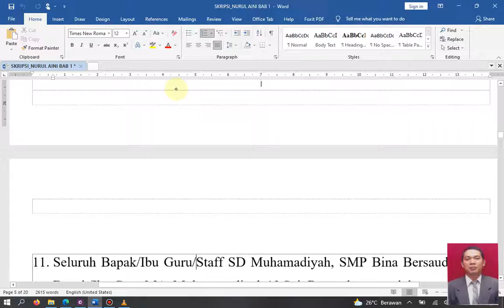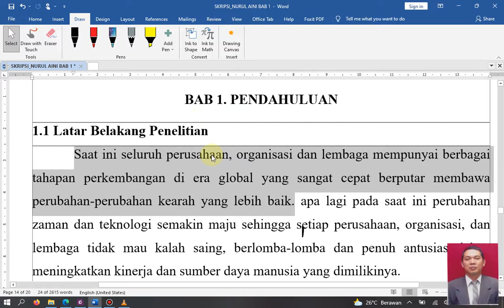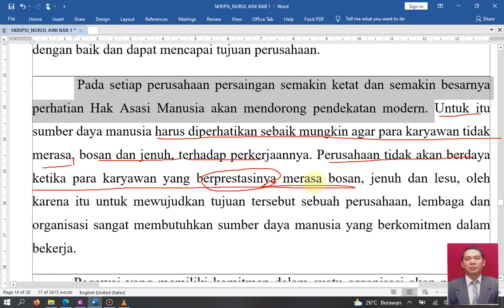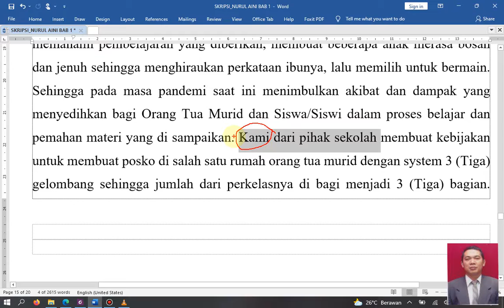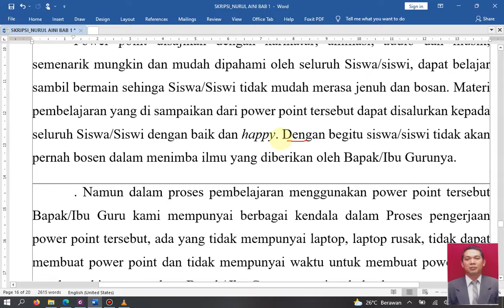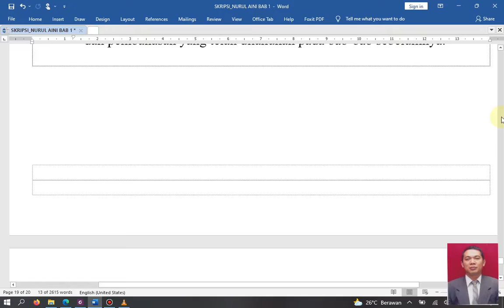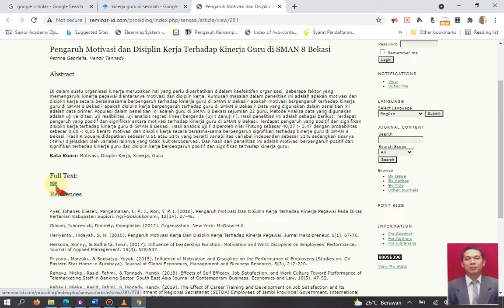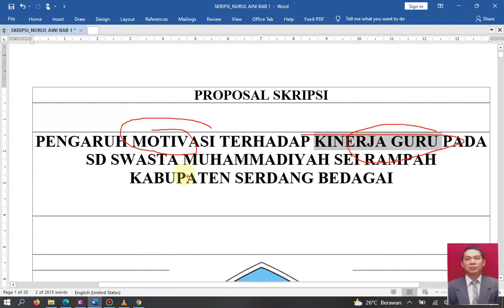BAB 1 SKRIPSI NURUL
BAHAS SKRIPSI